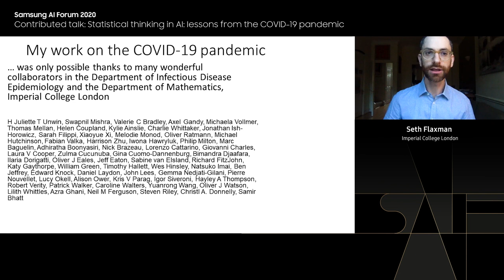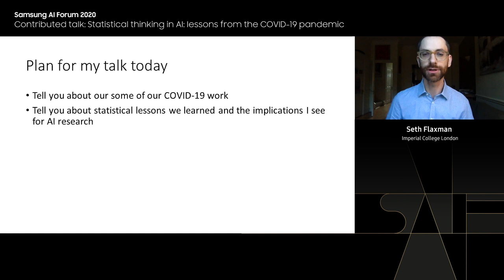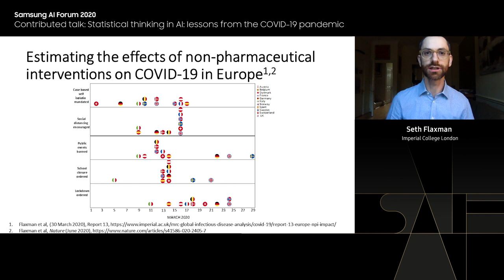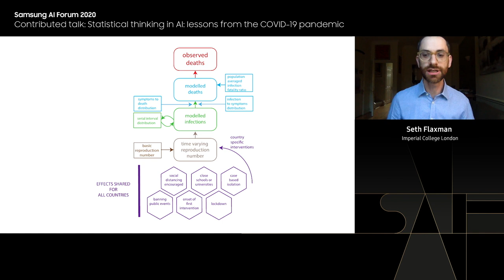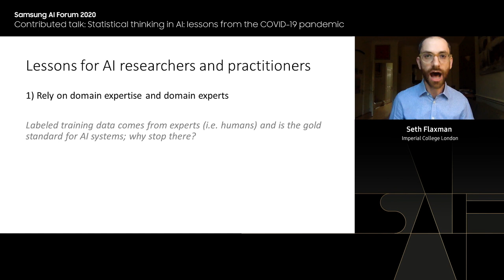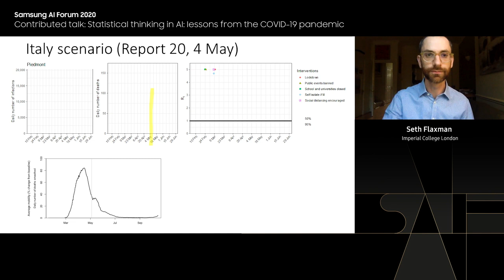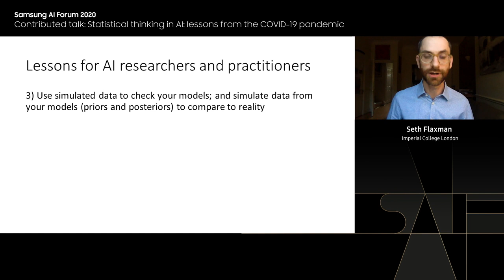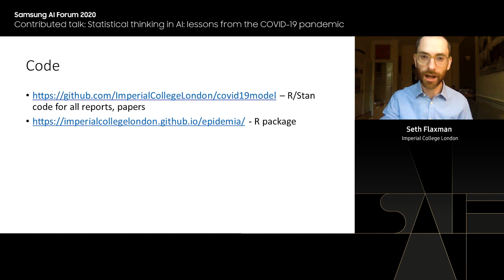[SAIF 2020] Day 1: AI Researcher of the Year - Seth Flaxman | Samsung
2020 Samsung AI Researcher of the Year
Seth Flaxman